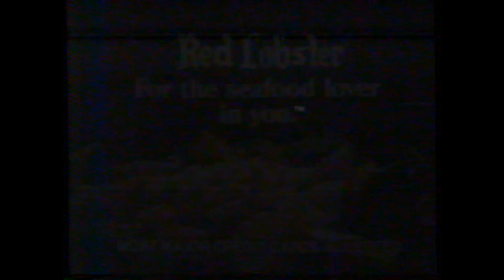1979 Western Savings "Gifts for the gift store" Phoenix Local TV Commercial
This commercial aired December 12th, 1979. It was run during the broadcast of the Movie "Young Maverick" on KOOL Channel 10 in Phoenix Arizona. Over the years they went from KOOL to KTSP to KSAZ